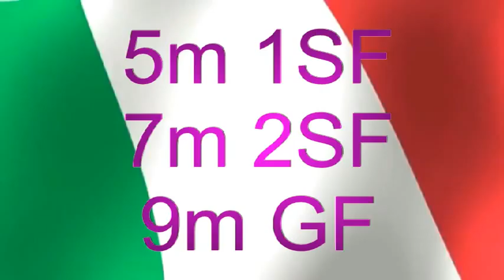Festival di Verona ♔ See. Hear. Feel